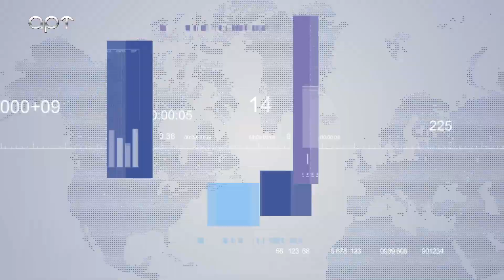ΣΤΗ ΦΟΡΑ 5 4 24 Γ ΜΕΡΟΣ